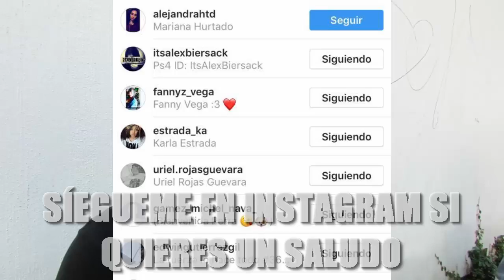Rasurame los huevos (BROMA A DESCONOCIDOS) | FRESCASO